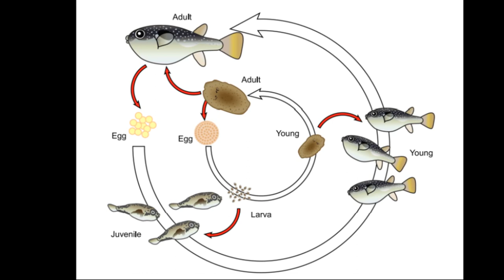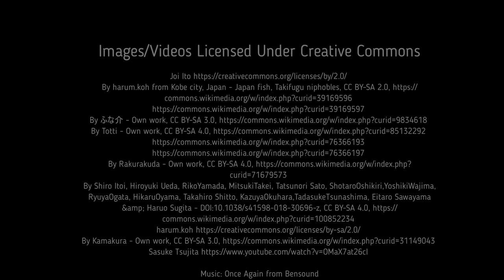Facts: The Grass Puffer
Quick facts about the grass puffer, a toxic blowfish that flings itself on the beach to lay eggs! The grass puffer (Takifugu niphobles, kusa-fugu). Grass puffer facts!